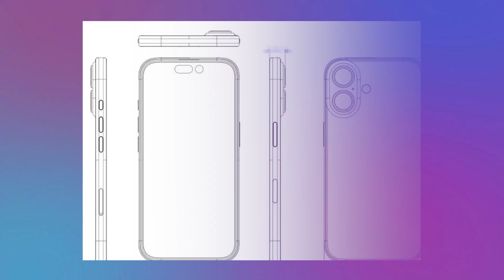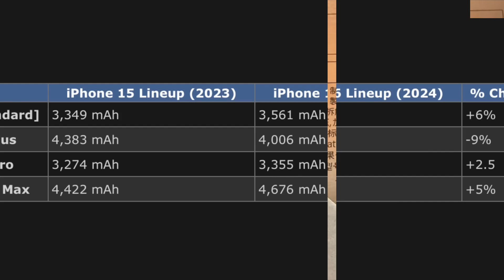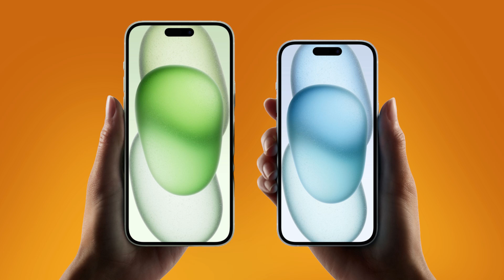iphone 16 series in india | iphone 16 pro max 2024 🔥🔥 | TECHDREAMER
The iPhone 16 series will be launched in less than a week is also Apple's first tryst with AI, or in this case, Apple Intelligence. Apple's new AI features will be rolled out with the iOS 18 update later this year.

Video topic
iphone 16 series in india
iphone 16 launch in india 2024
iphone 16 price in india 2024
iphone 16 display
iphone 16 pro max launch date in india